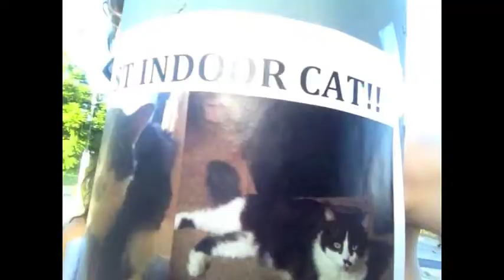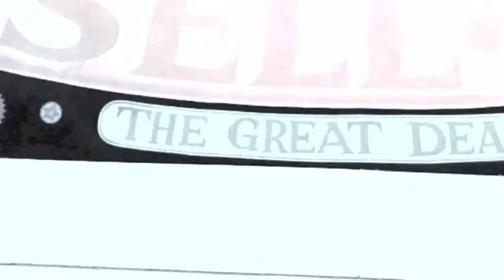Love You Like That. by BirdDog.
Words and music by Joe Robinson ©.
I home recorded the song, ran my neighborhood in Hollywood with the beautiful Tauvia D., and made a video.